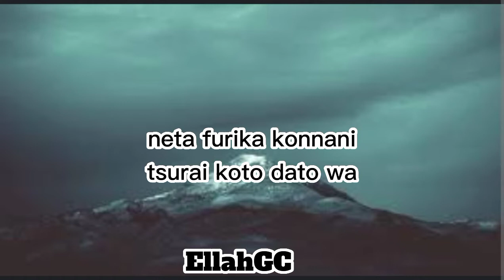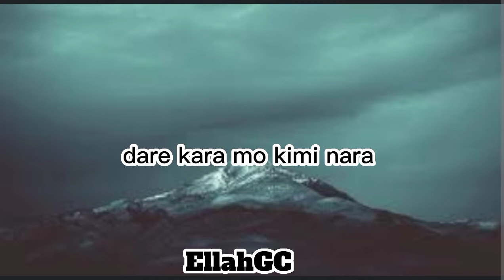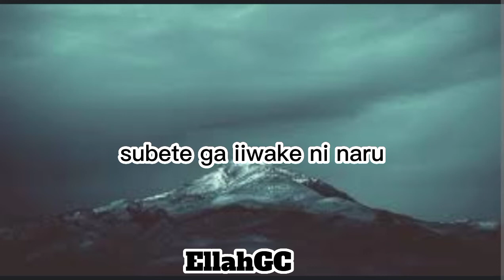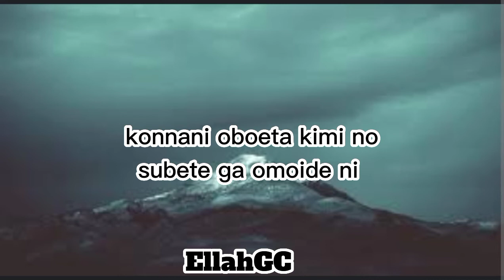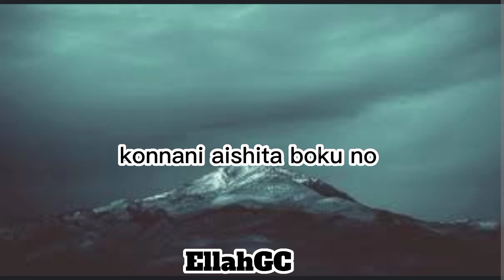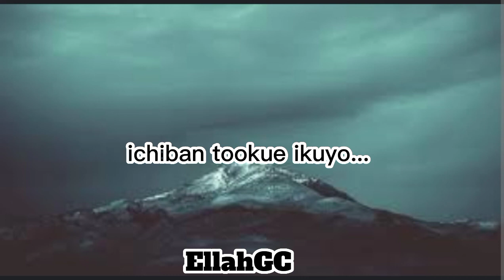saigo no iiwake - Tokunaga Hideaki ( Lyrics )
saigo no iiwake
by Tokunaga Hideaki

Lyrics

neta furika konnani
tsurai koto dato wa

ima ochita
shizuku wa namida dane

soshite kimi ga dete yuku
yoake o mate

kura yamiga
kowai kimi no koto dakara

ichiban daijina mono ga
ichiban tookue ikuyo

konnani oboeta kimi no
subete ga omoide ni naru

dare kara mo kimi nara
sukarero to omou

shinpai wa
iranai sabishii yo

mureni boku no tame dato
sayonara no yoake

omoo teru
kimi dakara setsuno kute

ichiban chikaku ni iitemo
ichiban wakari aenai

konnani aishita boku no
subete ga iiwake ni naru

ichiban tookue ikuyo

subete ga omoide ni

ichiban wakari aenai

ichiban tookue ikuyo...

ichiban wakari aenai...

ichiban tookue ikuyo...

📸 Pexels